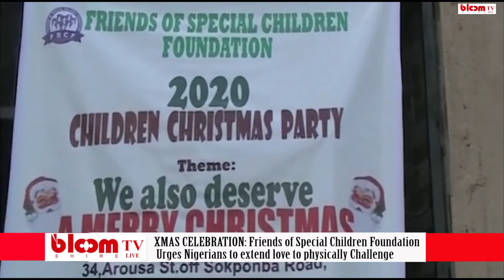FRIENDS OF SPECIAL CHILDREN FOUNDATION (FSCF) CHRISTMAS PARTY 2020.